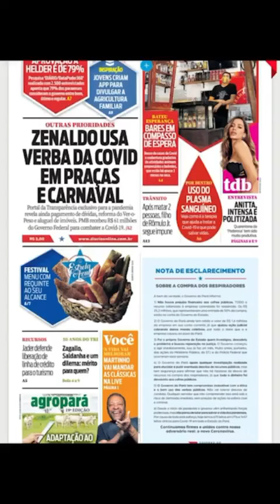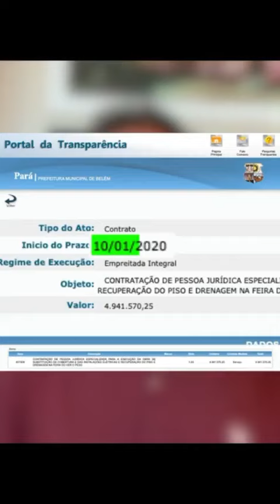Zenaldo desmente Fake News do jornal de Helder Barbalho